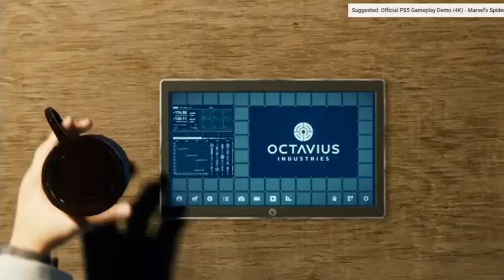ገራሚ ነዉ [SPIDER MAN REMASTER]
ገራሚ ነዉ
ሰላም ሰላም ዉድ የJO GAME HOUSE ቤተሰቦች ተመልሻለዉ።
 ፈታ በሉልኘ
ሁላቹንም ወዳችሀለዉ።

ethiopian drama,